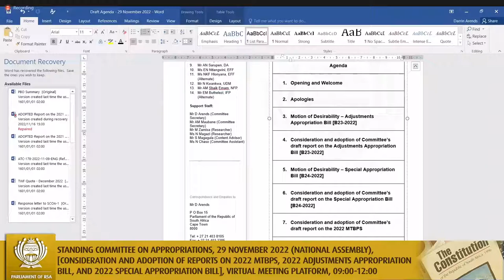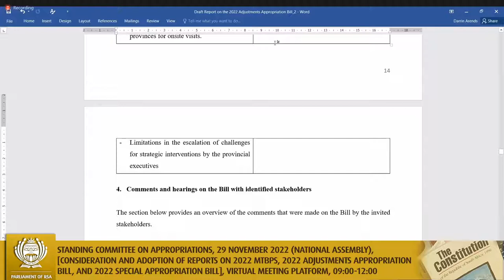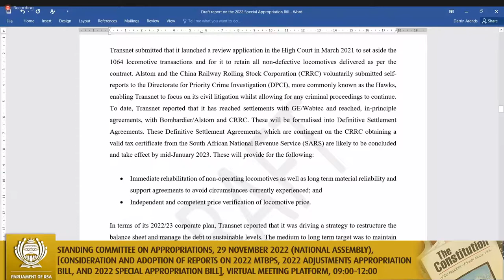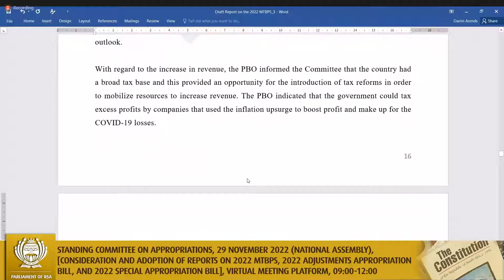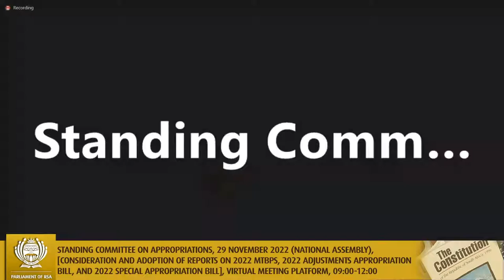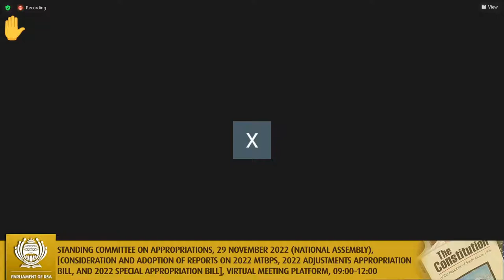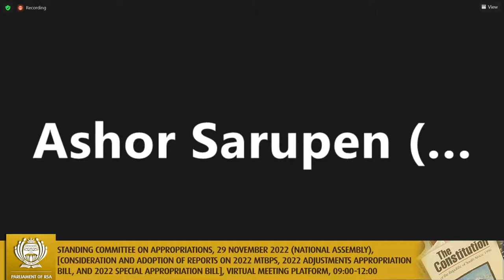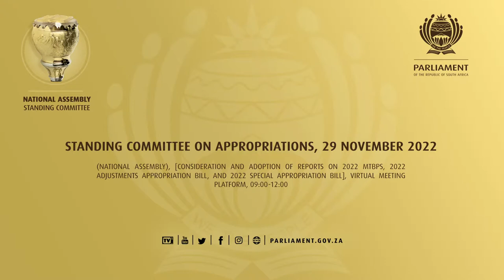Standing Committee on Appropriations, 29 November 2022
(National Assembly), [Consideration and adoption of reports on 2022 MTBPS, 2022 Adjustments Appropriation Bill, and 2022 Special Appropriation Bill], Virtual Meeting Platform, 09:00-12:00